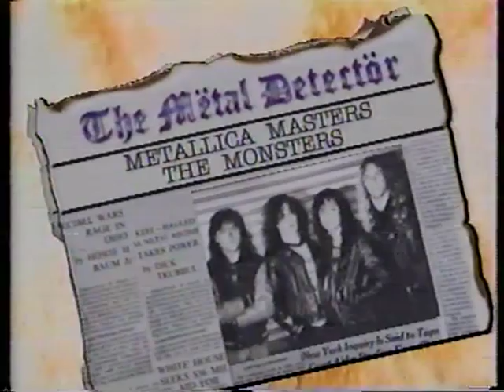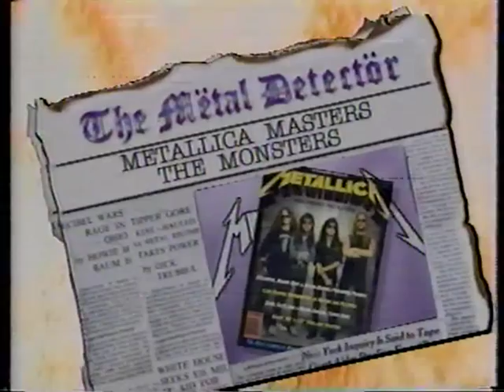METALLICA INTERVIEW, MOSTERS OF ROCK, 1988 MTV INTERVIEW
METALLICA INTERVIEW IN 1988 ON THE MONSTERS OF ROCK. GREAT FOOTAGE OF THE BAND DURING THE PROMOTION OF...AND JUSTICE FOR ALL TOUR. LET'S ALL GO BACK TO 1988!!!